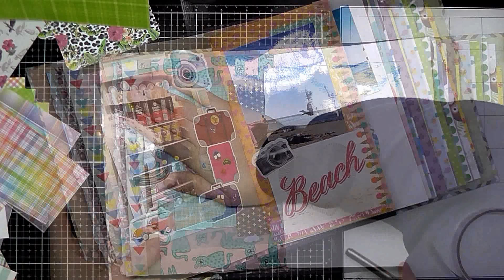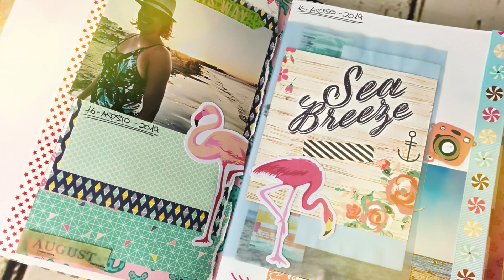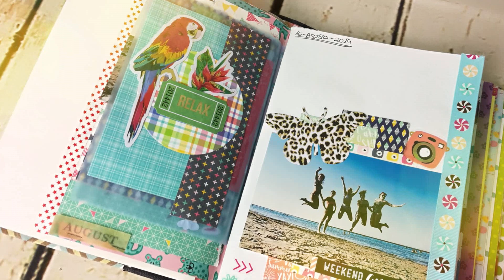JUNK JOURNAL 📖 with ME #28 - 2019 🌠|| CRAFT & ROLL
Hello everyone!!
Hoy vengo con unas páginas muy veraniegas en mi Journal, ya que son las que dediqué a las vacaciones en la playita del año pasado, unos días geniales, por otro lado, cuando teniamos nuestra normalidad :P